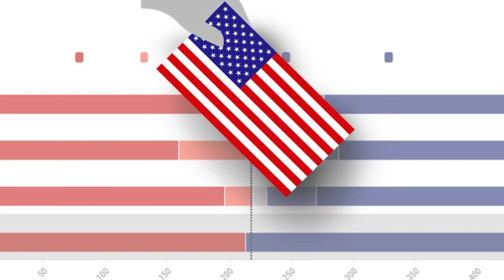Se van a Comer un Sándwich de Mier.El Congresista Chip Roy contra Colegas NOTICIAS DE ESTADOS UNIDOS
** Se van a Comer un Sándwich de Mier... El Congresista Chip Roy contra Colegas NOTICIAS DE ESTADOS UNIDOS DE AMERICA